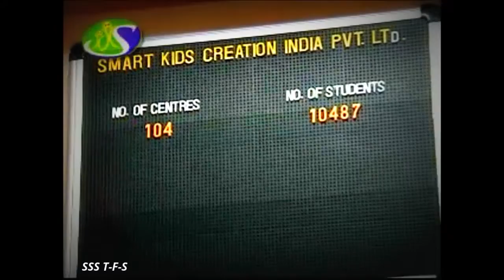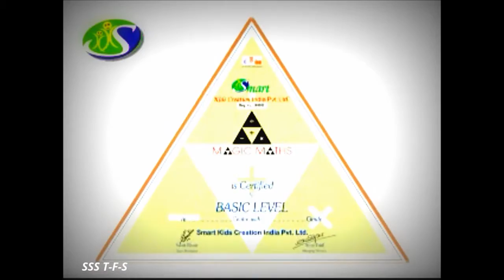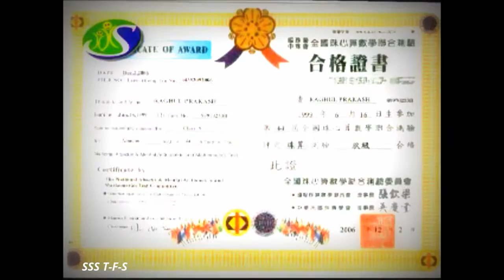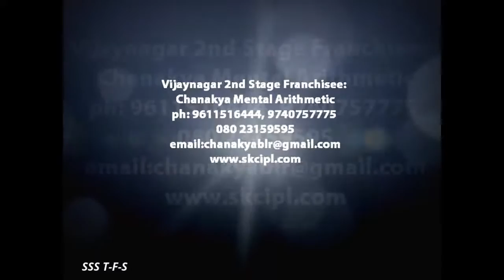Abacus Course by Smart Kids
Smart Scholars Skill improvement in Mental calculations for kids